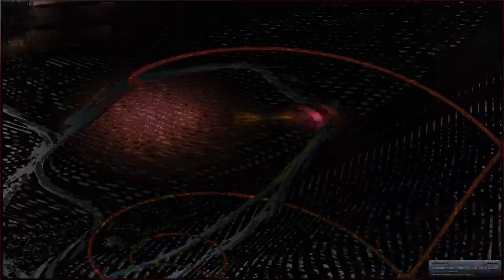[EPILEPSY WARNING] Movie 24 02 19 01h28m11s